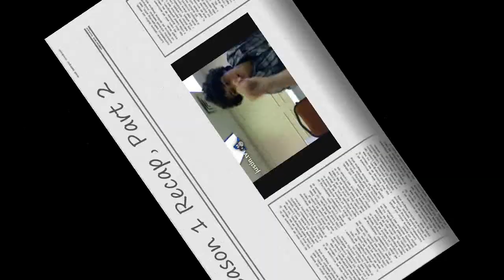One Day At A Time - Season 1 Recap, Part 2 !!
Season 1 Recap, Part 2 !!

Still after the 22-week tour have passed things changed.

Lily had found herself a boyfriend, Jonathan. They were really close. And Joe found this out as a surprise. When he came back he thought they were still together. He never took the breakup seriously..

Danielle and Kevin decided to get married.

Elizabeth found herself a boyfriend and let Kacey know that she can be with Nick.

Kacey thought this as a consideration, but never believe that Nick was into her.

Though one night when all of them got together again. Nick tells Kacey his true feelings right before Jason, Jonathans brother, tells her how he feels about her. Though, Nick told her that he liked her by kissing her. Kacey got mad of the kiss.

A couple days passed and she decided to give Nick a chance. Though, she was not over Christopher. But one day she sees Christopher again after many months, but remember, she is Nicks girlfriend. Though, Christopher had found interest in her and also liked her. But this didnt stop her from being with Nick. She still wanted to give him a chance because she knew how great Nick was.

Nick and Kacey go out, but jealousy over powers their relationship. Nick begins to be untrustworthy and thinks that Kacey is cheating on him with Christopher. And as much as Kacey denies it because it wasnt true. Nick doesnt believe her. He was very stubborn. Therefore, they both call it quits.

Joe and Lily are still not talking to each other. And Lily has been going out with Jonathan. However, one day Jonathan plans to call Joe over at the park one day and then calls Lily to come. He tells her that he is leaving. Jonathan is in the army and that he has been called to serve. This makes Lily very unhappy. But Jonathan called Joe because he knew and felt that he should be with her, as much as it hurt him.

Joe then takes the opportunity to ask Lily out again. He tries to make her look back at all the times they were together and how happy they were. Lily remembers those times and decides to give Joe another chance.

Yet, things for Kacey and Nick werent that great. One day Kacey invites Christopher to a place to talk. She tells him that she doesnt want to see him anymore because she doesnt want to risk loosing Nick. Unfortunately, Nick sees them together and thinks the worst of them. Therefore, when Kacey leaves the place, she bumps into Nick. She tries to tell him that she isnt gonna see Christopher anymore but Nicks rage gets to him. He denies everything and doesnt wanna hear anything. Therefore he tells her that their relationship was pathetic and that he doesnt wanna see her anymore. Kacey takes this deep and tries to hold back tears, though, she manages to tell him that she doesnt wanna see him.

Kacey tells Elizabeth what has happened since they areclose friends. Elizabeth decides to take charge and fix this. She goes over to where Nick was staying and talks to Nick. However, Nick says that he broke up with Kacey because it probably wasnt meant to be. Elizabeth is confused and thats when Nick tells her that he is into her. They decide to go out.

On one sunny day, everyone was called by Joe and Lily to go over Lilys house. Christopher and Kacey were inside the house as Joe and Lily were outside. Nick and Elizabeth arrive holding hands and so do Danielle and Kevin. Then Christopher and Kacey go down.

Joe and Lily announces that they are together. Everyone congratulates them. And then Nick and Elizabeth tell everyone their together. Though, Elizabeth is kind of nervous of how Kacey is going to take it. Yet, Kacey was very happy that she got to be with Nick because she knew it would work out with Elizabeth and him. And that is when Kacey tells Elizabeth that she will give Christopher a chance.

Okay, so this is Part 2 of "One Day At A Time". Please, make sure to leave a comment so I can know who is reading. :]
Chapter 1 will be up soon!
Hahaha..i'm so excited!! Are you?
It's back!!!

-JustAnotherDay4

P.S. It's not too late to ask for me to mail you Season 1.